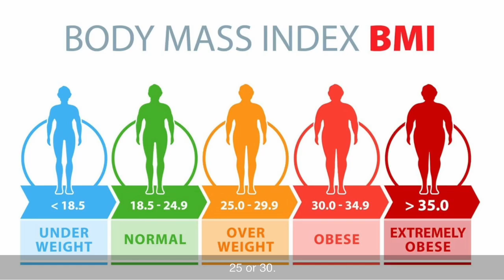Reversal of Type 2 Diabetes, Fatty liver, High BP and Heart Disease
Video from Paawan Hospital